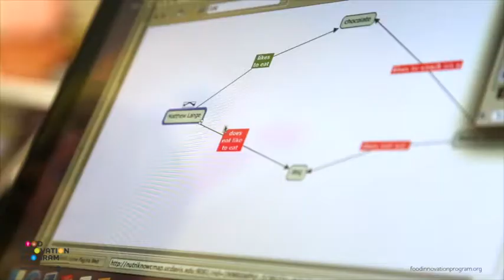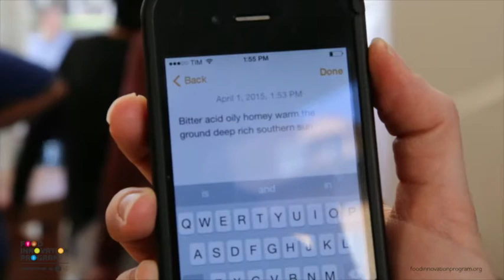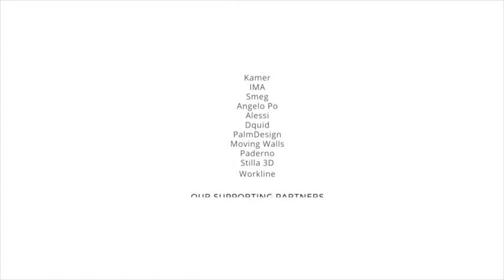Food Innovation Program: Why Food Innovation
We are dancing with ambiguity, facing the unknown, embracing opportunities. Let's go out from the comfort zone and make the future!
This is foodInPro!